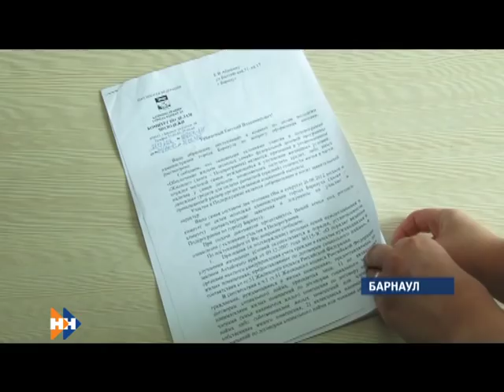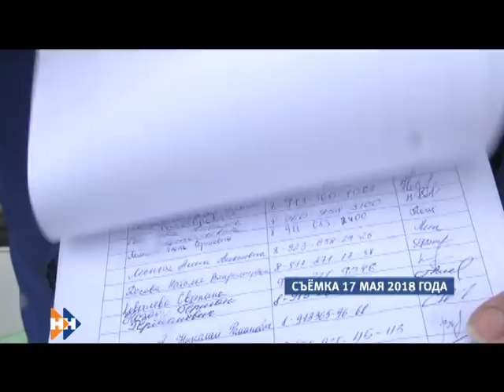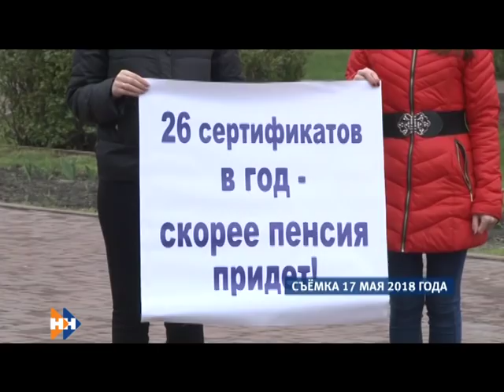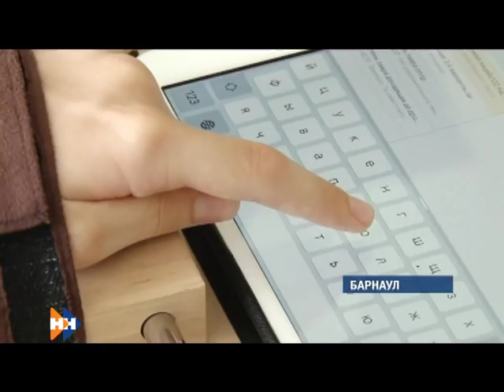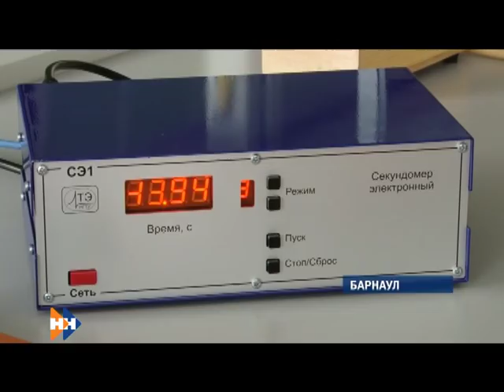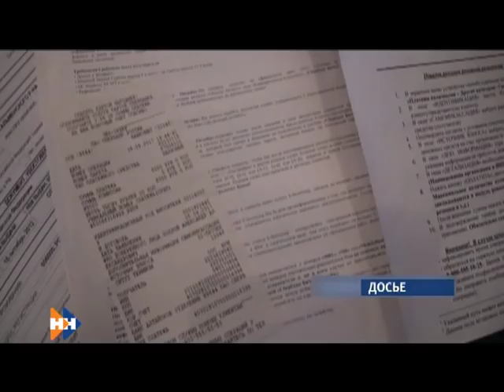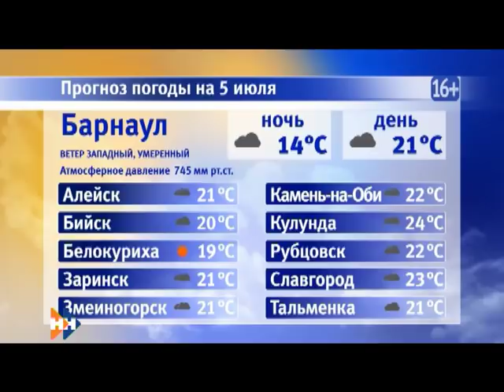Информационная программа «Наши Новости». 04.07.2018. Вечерний выпуск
Смотрите в выпуске:

• Молодые бараульские семьи снова объединяют силы ради жилищных сертификатов;
• Житель края незаконно перевел за рубеж 18-ть миллионов рублей;
• В музее края открылась выставка алтайских петроглифов.